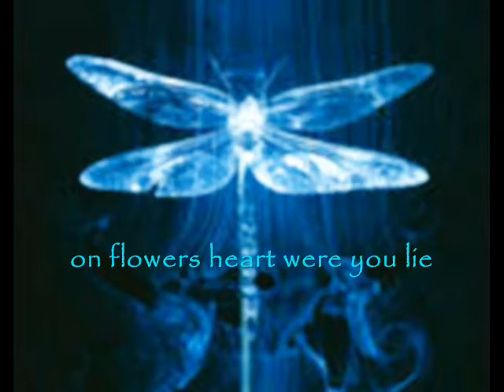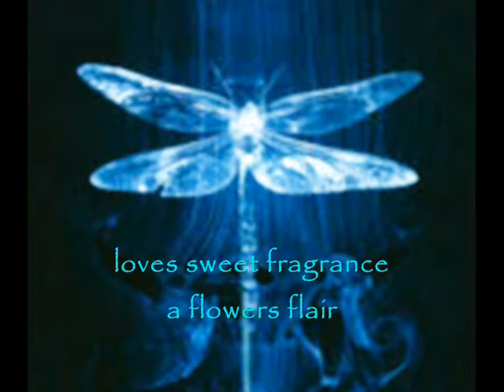Dragon Fly by Ozzy Skateboard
music and poem by Ozzy Skateboard